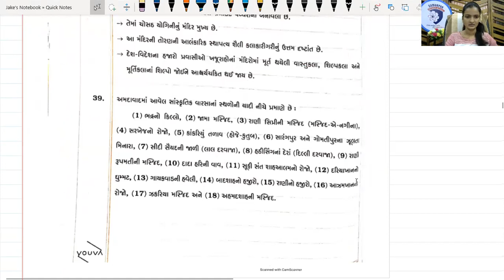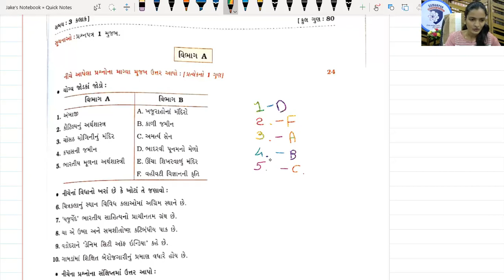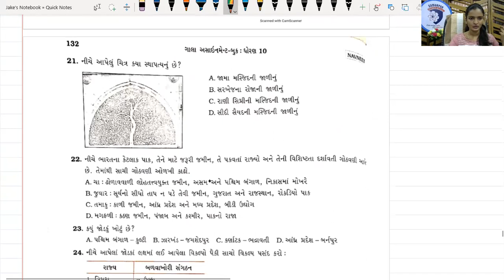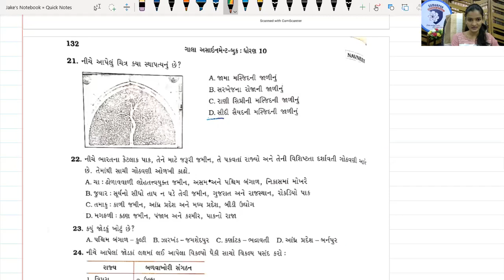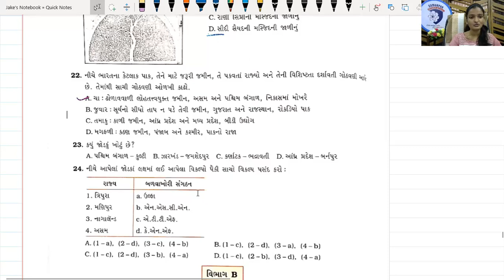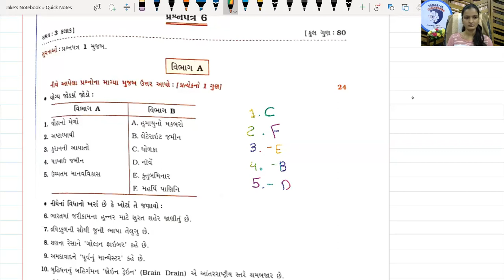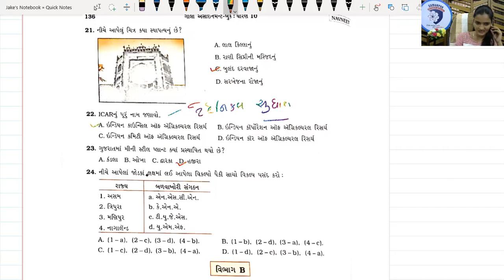std 10 | S.S. | Assignment Solution | Lecture 2